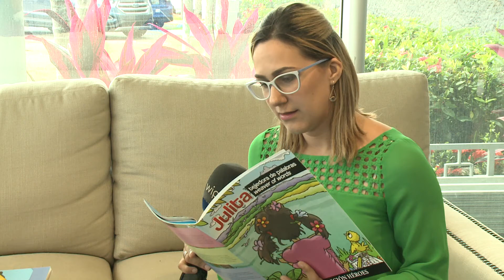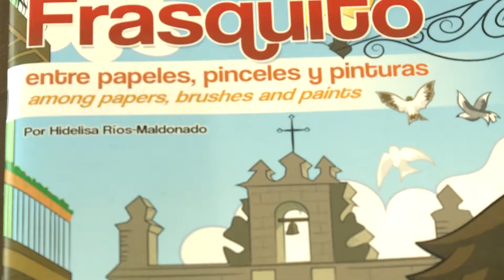¿Por qué esperamos a que los niños lleguen a edad escolar para hablarle de nuestros próceres?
¿Alguna vez se ha preguntado por qué esperamos a que los niños lleguen a edad escolar para hablarle de nuestros próceres?... Pues gracias a una exprofesora de educación, los más pequeños podrán conocer a los súper héroes puertorriqueños desde la comodidad de sus hogares. ¿De qué se trata?, Glorinel Soto nos dice a continuación.